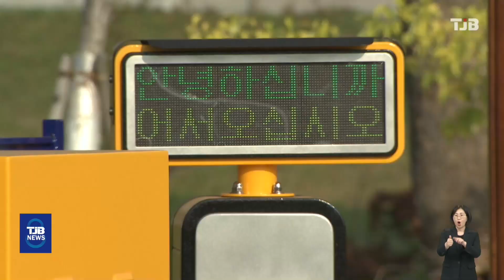'환자영수증으로 주차비 감면' 충남대병원 직원 적발｜ TJB 대전·세종·충남뉴스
충남대병원에서
증명서발급 업무를 하던 직원이
환자 영수증을 이용해
주차비를 감면받다 적발됐습니다.

조사결과, 해당 직원은
지난 1년간 130차례에 걸쳐
환자 진료영수증이나
허위접수증을 만들어
하루 최대 8천원에서 9천원씩
주차비를 감면받은 것으로 드러났습니다.

감사실은 부정한 방법으로 감면받은
주차료 100만 원 상당을 환수하고,
해당 직원을 중징계해달라고
병원 측에 요청했습니다.